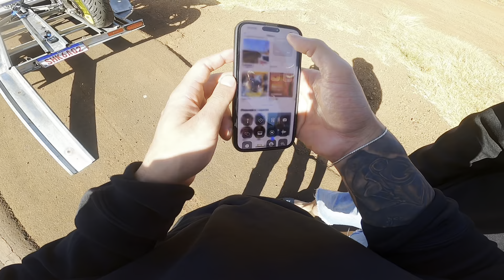CHEGUEI NA MINHA CIDADE CAUSANDO MUITO COM O REMAP 🔥 Coloquei quase tudo que a hornet da na pista 🥴